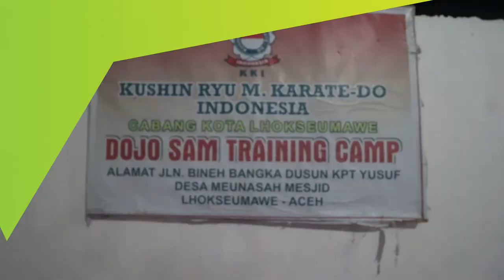Jelang O2SN Aceh dan PON 2020, Forki Lhokseumawe Gelar Pemusatan Latihan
SERAMBITV.COM, LHOKSEUMAWE - Federasi Olahraga Karate-Do Indonesia (Forki) Lhokseumawe dalam beberapa pekan terakhir meningkatkan porsi latihan terpusat bagi belasan atletnya.Langkah ini diambil untuk memantapkan pra atalet yang nantinya akan berlaga ke ajang Olimpiade Olahraga Siswa Nasional (O2SN) tingkat Provinsi Aceh, dan juga Pekan Olahraga Nasional (PON).Untuk PON, ada dua atlet karate asal Lhokseumawe yang akan mewakili Aceh, yakni Agus Pangestu yang bermain di kelas +84 Kilogram putra dan M Yahya dikelas -64 kiloogram putra.Sementara untuk O2SN, ada 10 atlet mulai dari jenjang Sekolah Dasar hingga Sekolah Menengah Atas yang dipersiapkan untuk bertanding.Ditargetkan para atlet ini mampu meraih medali di ajang O2SN ataupun PON.